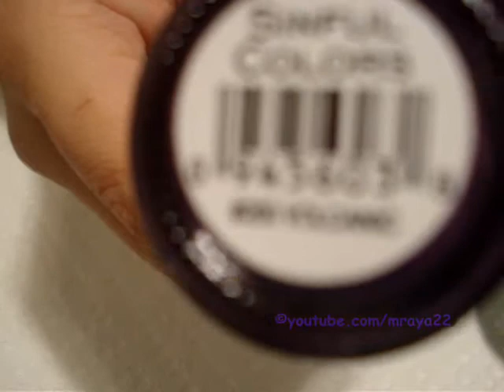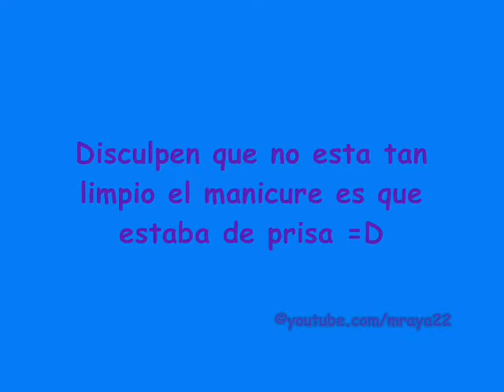Konad Look Horoscopo Sagitario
Hola chicas pues este look es una peticion de BELENUK0401, ella me lo pidio hace mucho pero no tenia el platillo asi que ahora que lo compre aqui esta el look mas vale tarde pero seguro jajajaja espero que sea de su agrado y diganme que les parece el hacer todos los signos??? bueno les dejo la lista de productos cuidense mucho besos a todas bye.

Productos:

Nail Magic.
Sally Hansen Blue It.
Sinfulcolors Volacnic.
Jordana Lilyc Frost.
China Glaze Devotion y Magical. (Estampar).
Platillo Konad M33.
Platillo Konad M34.
Konad Top Coat.